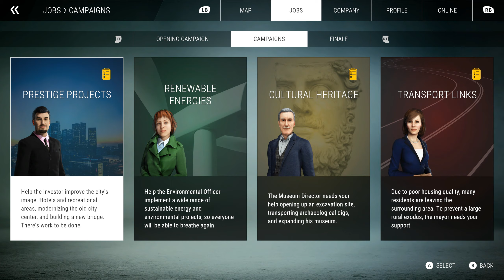⚪ AM INCEPUT CEL MAI MARE PROIECT | MUZEU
📌 Di tati cu Dorel va prezinta un nou episod din jocul Construction Simulator 22 ! Un joc fenomenal , ce pune in valoare cunostintele dobandite in constructii civile si nu numai . Nu uitati de Like si Share !

 ☆ My RIG ☆
- Placa de Baza ASUS TUF GAMING Z690-PLUS WIFI D4
- Nvidia GIGABYTE RTX 3080
- Procesor Intel Core i7 12700K
- Memorii 32 GB DDR4 - 3200Mhz
- SSD 250GB + 2 x SSD 1TB M2
- Monitor : Dell S2719DGF / 144Hz / 2K
- Monitor secundar : Asus VG245 / 75HZ / FullHD

☆Multumesc anticipat☆